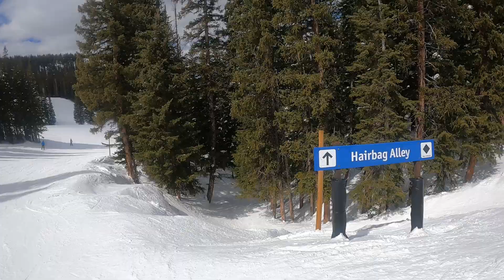Vail Hairbag Alley 2024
Skiing In the trees at Vail